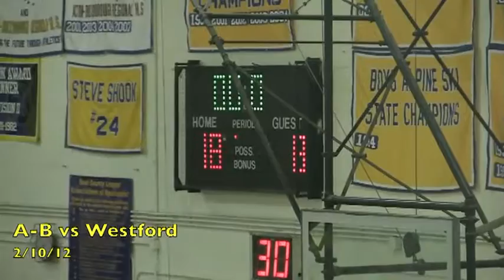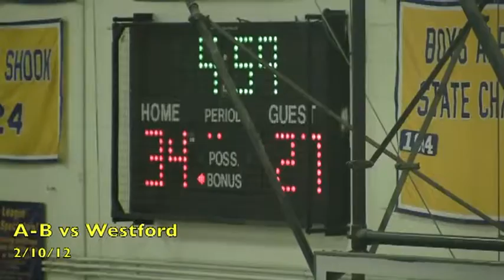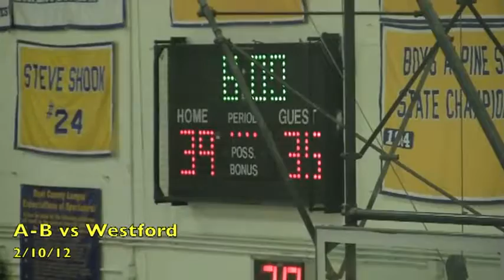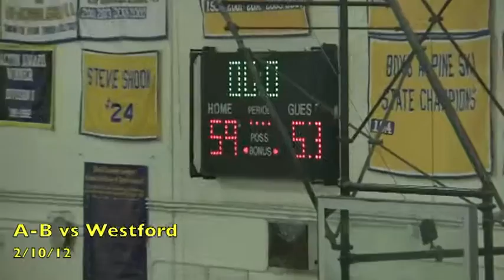Acton Boxborough Varsity Boys Basketball vs Westford 2/10/12